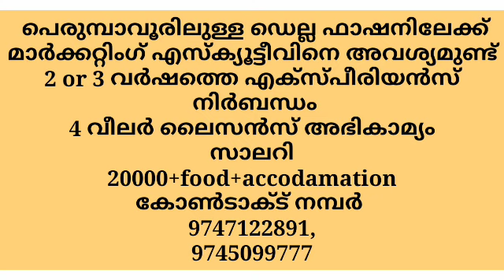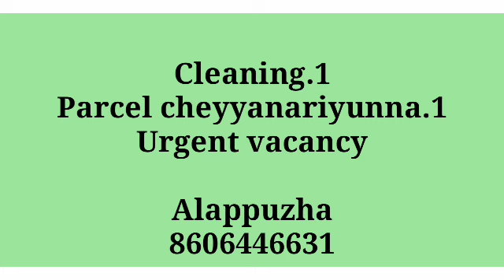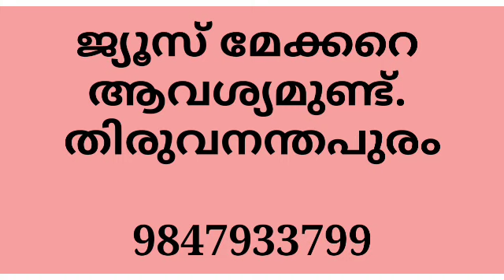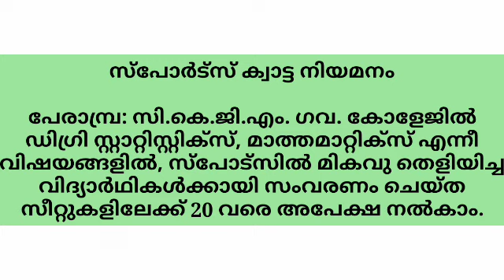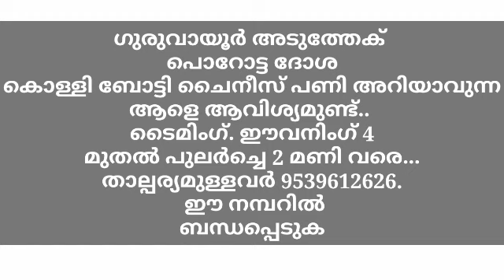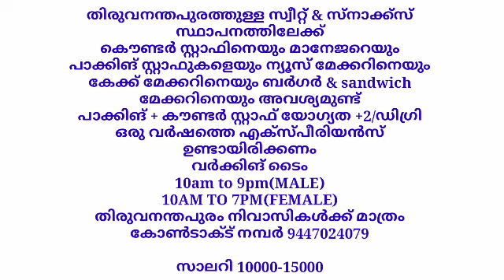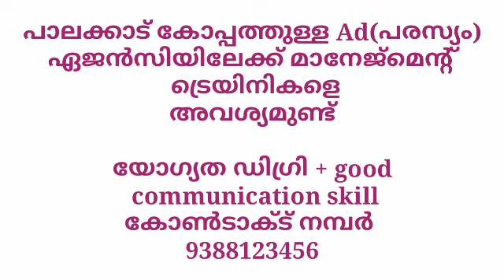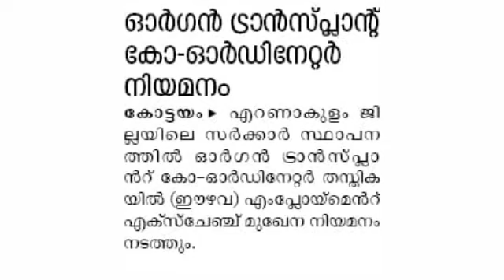All kerala new jobs | ഉടൻ വിളിക്കൂ, ജോലി നേടാം | Job vaccancy kerala 2021 malayalam|LIVE JOBS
All kerala new jobs | ഉടൻ വിളിക്കൂ, ജോലി നേടാം | job vacancy 2021 Malayalam | Kerala Job Vacancy| LIVE JOBS

LIVE JOBS MALAYALAM
ഗൾഫ്, സർക്കാർ, സ്വകാര്യ ജോലികൾക്കായി ഈ ചാനൽ സബ്സ്ക്രൈബ് ചെയ്യുക. തൊട്ടടുത്ത ബെൽ ഐക്കൺ അമർത്തുക.
FACEBOOK PAGE LINK AND FOLLOW

എല്ലാത്തരം തൊഴിൽ വാർത്തകൾക്കും LIVE JOBS സന്ദർശിക്കുക. ചാനൽ സപ്പോർട്ട് ചെയ്യുന്ന ഏവർക്കും നന്ദി... ഈ ചാനലിൽ വരുന്ന തൊഴിൽ അവസരങ്ങൾ
പലയിടങ്ങളിൽ നിന്നും കിട്ടുന്നതാണ്.
അതിനാൽ കമ്പനിയെ കുറിച്ചു കൂടുതൽ
അന്വേഷിച്ച ശേഷം മാത്രം ജോലി
തിരഞ്ഞെടുക്കുക അഡ്വാൻസ് തുക നൽകി
വഞ്ചിതരാകരുത്.

Query solved
Live jobs
Live jobs malayalam
Job vacancies in pathanamthitta Job vacancies in Alappuzha
Job vacancies in kottayam Job vacancies in idukki
Job vacancies in palakkad Job vacancies in Wayanad
Job vacancies in Ernakulam Job vacancies in Thrissur
vacancy 2021, Kerala jobs
Junior .net developer job vacancies
solar, cctv battery technician job vacancies
lady supervisor job vacancies
marketing executive job vacancies
branch manager job vacancies
Freshers MBA jobs MCA jobs Freshers MCA Jobs
BE/BTECH Jobs Freshers BE/BTECH Jobs Freshers